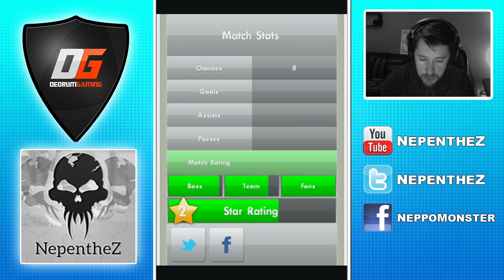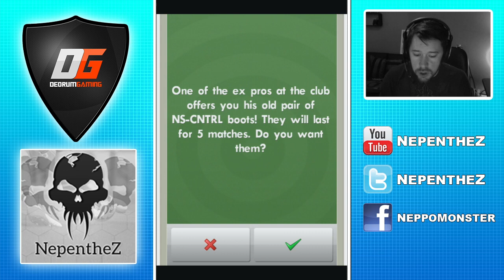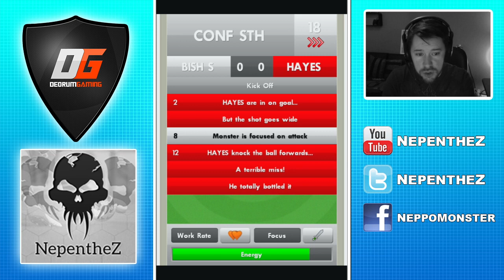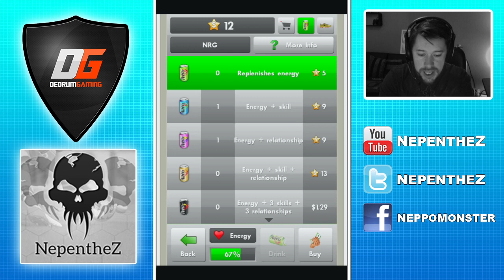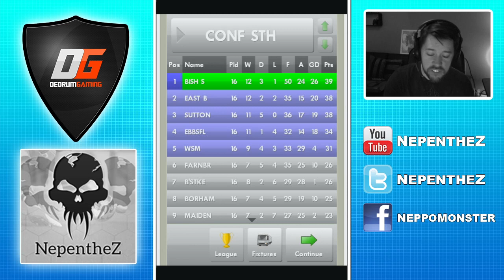NEW STAR SOCCER - FREE BOOTS!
New Star Soccer - Let's Play